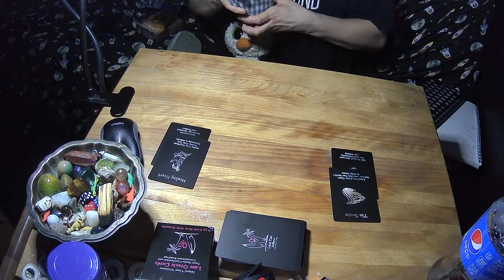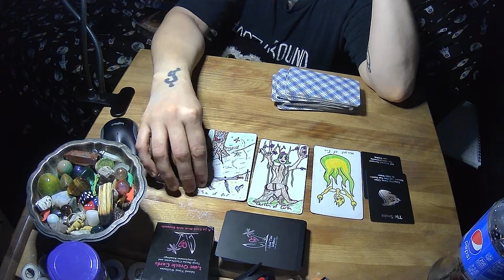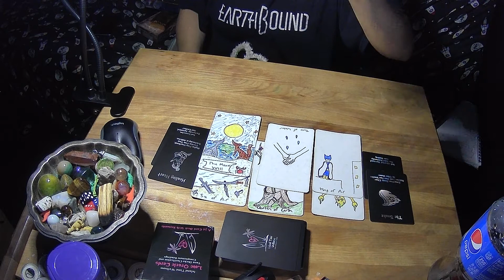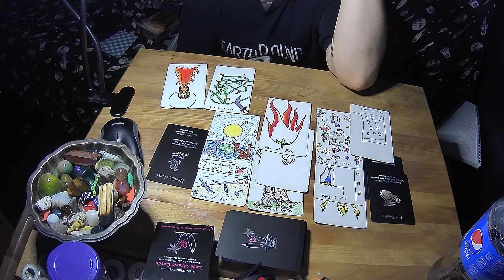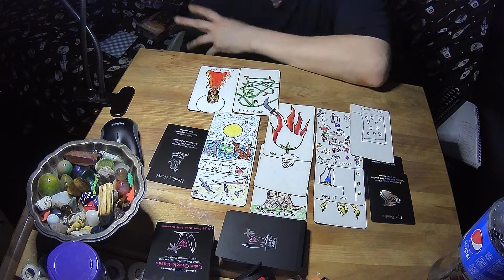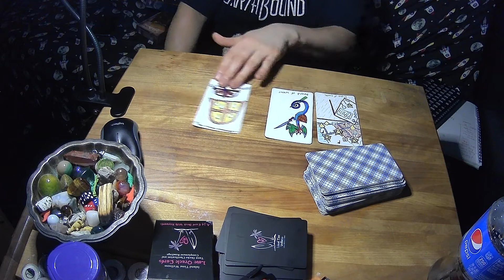aries 8-21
What up humanity ?
 My name is Space Bug and I am here to remind you that YOU are Magik.

Prices vary based on each situation. Don't be afraid to ask just because you don't have any money

Scorpio Sun Capricorn Moon Capricorn Ascendant
 INTP ~ Type 5